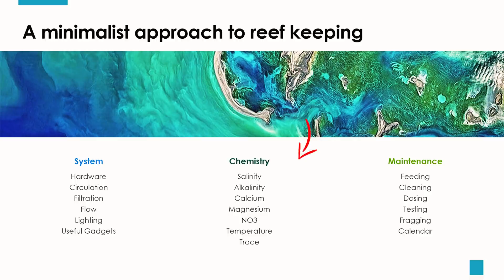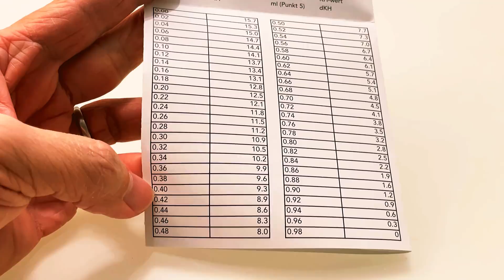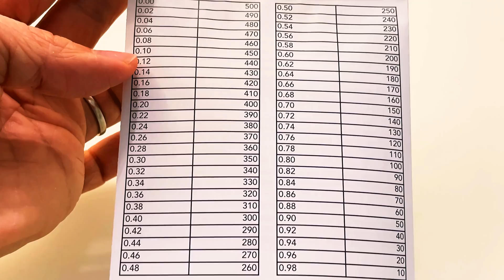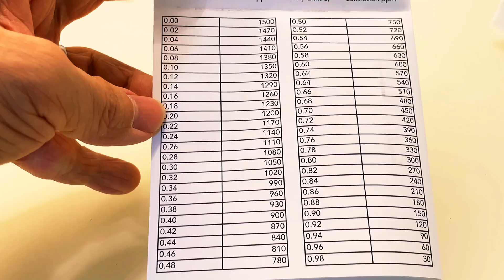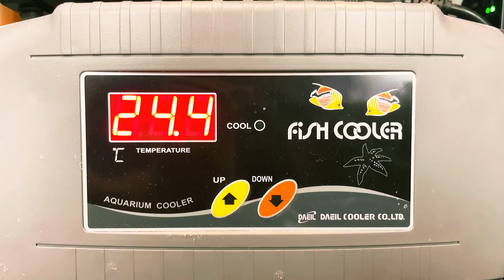A minimalist approach to reef keeping that you can replicate | Water chemistry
Here's the list of the test kits I've been using as well as the trace supplements I've been dosing regularly:
1. Red Sea Seawater Refractometer (Salinity)
2. Salifert Alkalinity Calcium Magnesium Combo Test Kit (KH, Ca, Mg)
3. Salifert Nitrate Test Kit (NO3)
4.Red Sea 4-Piece Reef Colors Pro Supplement Bundle - 500ML of Each Supplement A, B, C, and D (Trace)

Hello everyone. Welcome back! I’m very glad to have seen my channel reach three thousand subscribers this month. You have no idea how much that means to me. I can’t wait to make more satisfactory and relevant contents for you all. Some audience have left messages in the comment section but were banned by Google algorithm. Although I wasn’t able to reply to the comments, I’d like to let you know that I have noted down your questions and will answer them in my future updates. Today I want to talk about the reef tank chemistry that lies in the very core of reef keeping. If your fish or corals are in a sub-optimal health condition, instead of treating the fish or corals, you treat the water. This is, in my opinion, a very profound message that is not only applied to reef keeping, but also to our everyday work and life. The number one enemy that is holding you back from success is your surroundings that you have to be aware of. It’s virtually impossible to change your lives without changing the environment. So what water parameters are optimal? Different aquarists have different answers due to various focuses of the niche specimens they intend to culture. But there are a few fundamental chemistry principles that I believe most reefers would agree on.